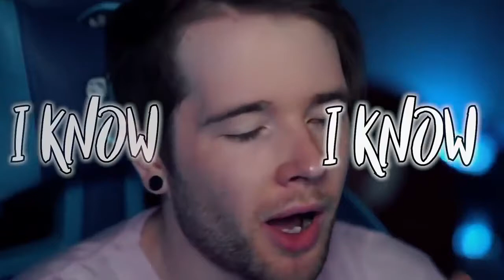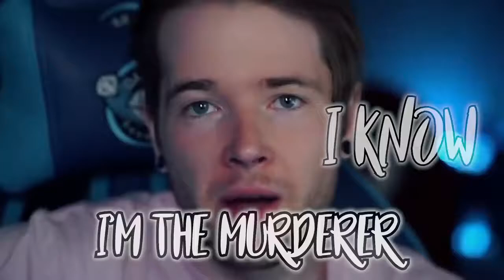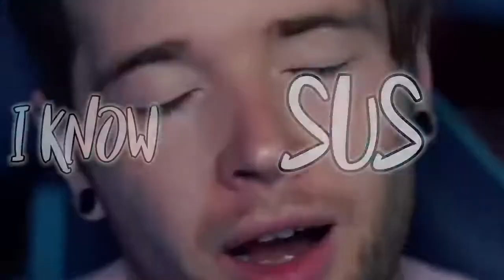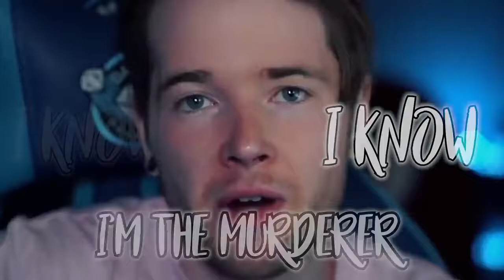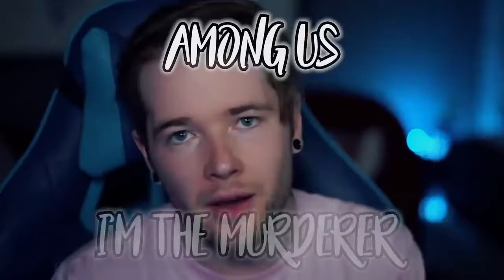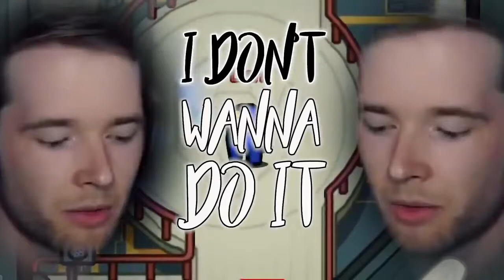MURDERUR AMONG US (SUS) 1 Hour | Made By Endigo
Please enjoy the 1 hour version of the Murderer Among Us remix. Please note that I did not made this remix, it is made by Endigo and this is just a 1 hour version of his remix.